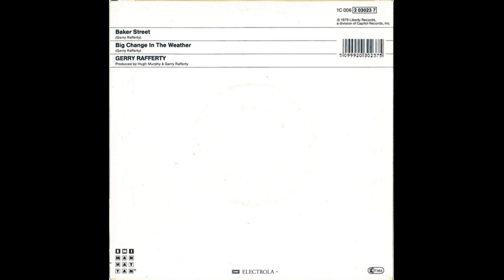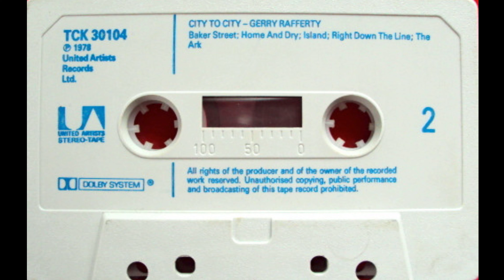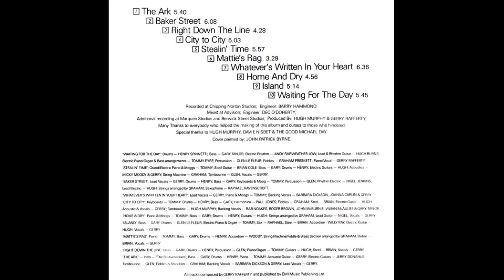Gerry Rafferty - Baker Street [Remix]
Versión remezclada del tema publicado por este músico británico en su álbum "City to City" el año 1978